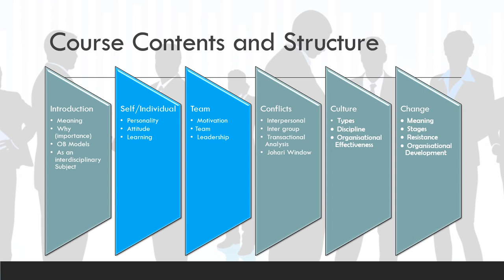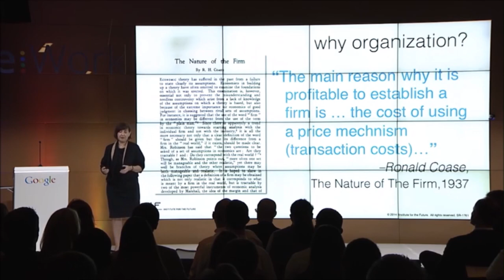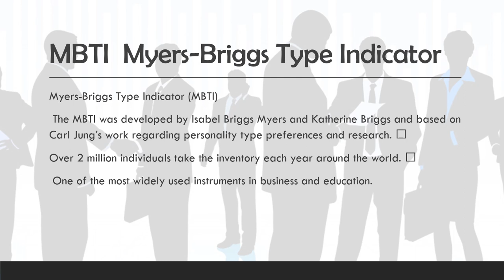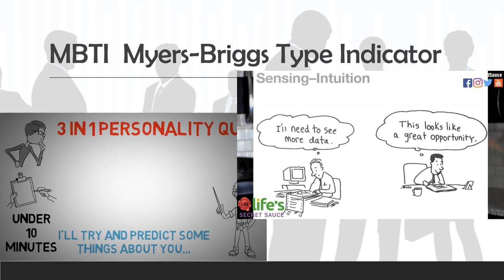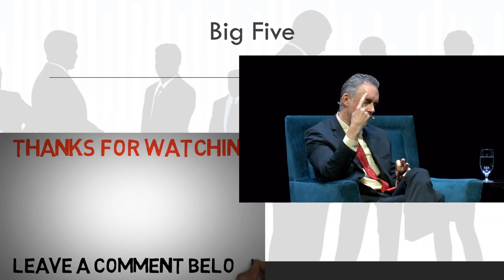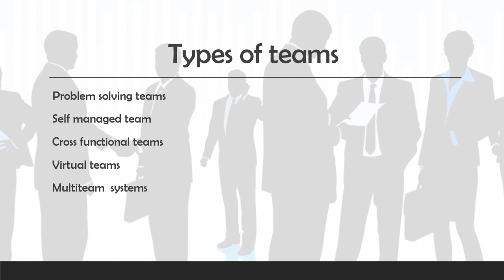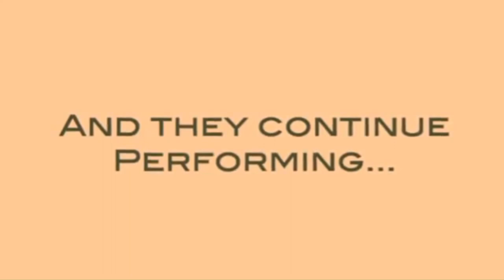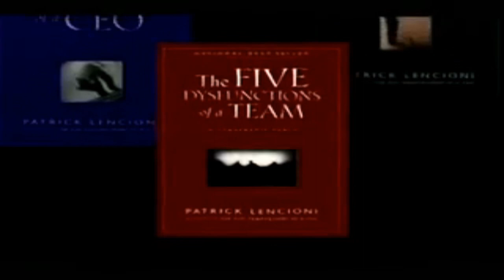Organisational Behaviour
Organisational Behaviour RCM Part 1